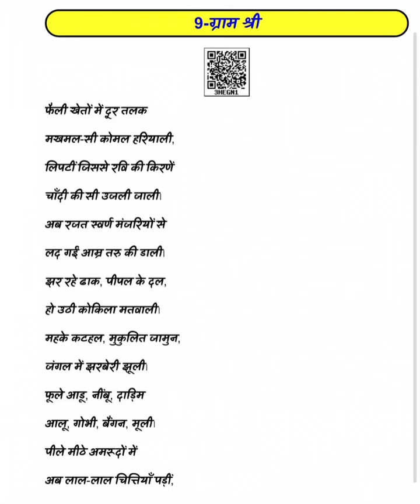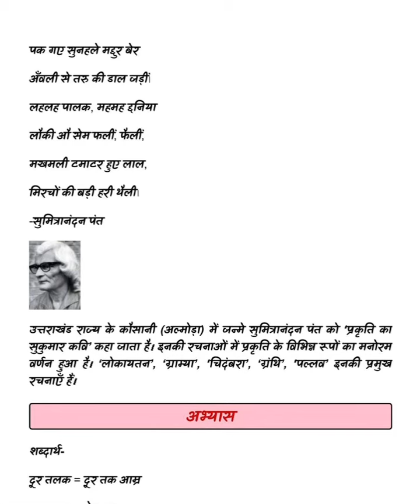9. Gramshree, ग्रामश्री